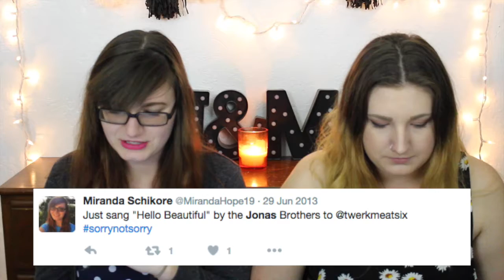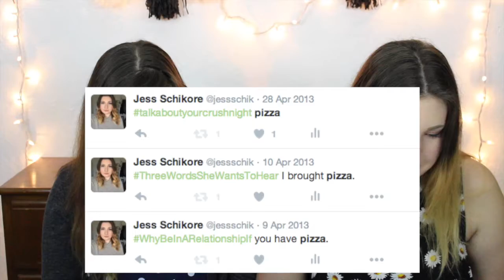Embarrassing Tweets Part Two! | Jess and Miranda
Ah yes here we go again, going to the past and seeing how embarrassing we used to be. (Let's be real, we are still embarrassing.)

jessicamarie021
mirandapanda19